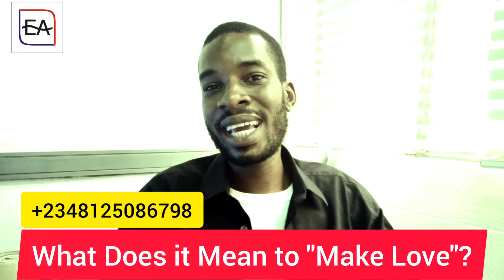What Does it Mean to "Make Love"?